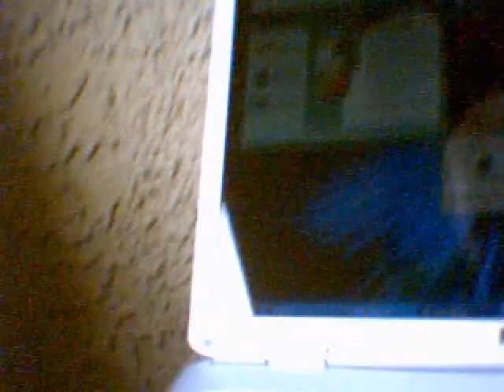Pearl Jam Pigeons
Pigeons love to shit on my little patio area, when Pearl Jam is playing.
(Jeremy- Pearl Jam live @ the Aladdin Las Vegas 12/1/93)